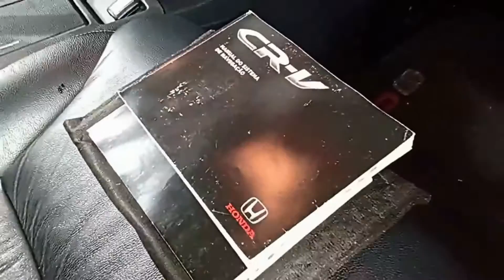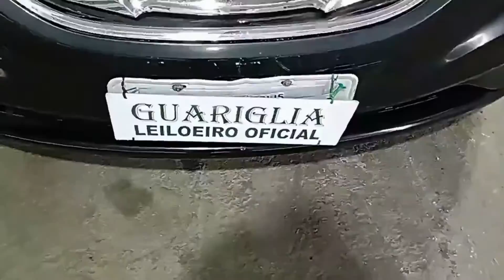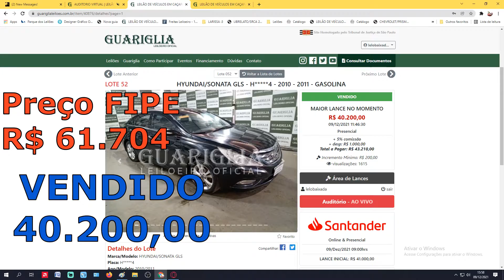09 12 GUARI PI COM COROLLA,VW CC,CRV,CRUZE,SONATA,COROLLA E CAPTIVA